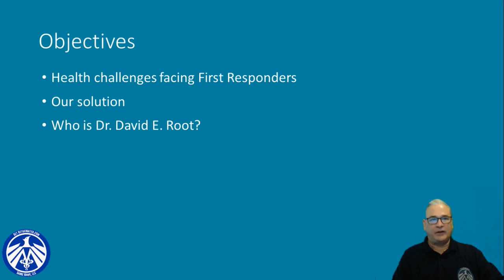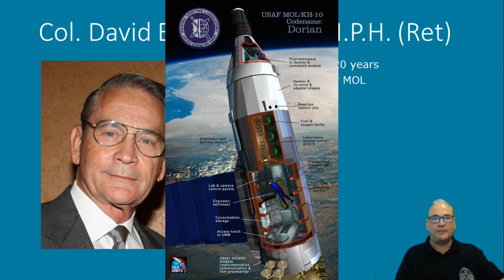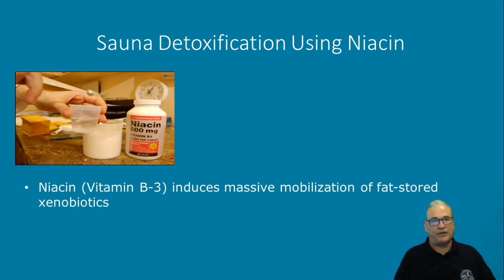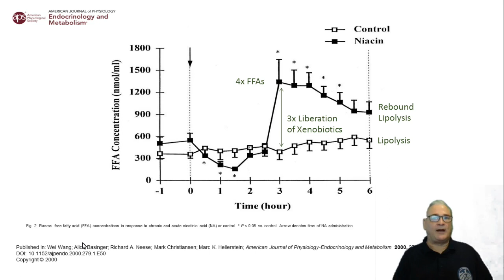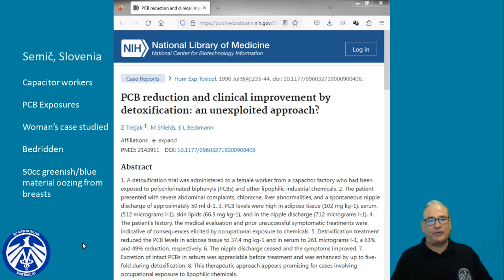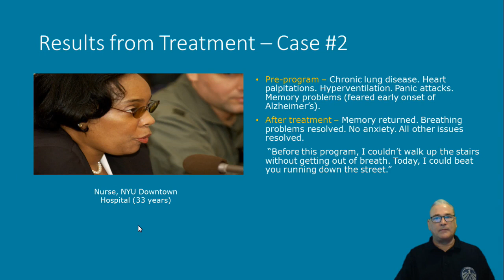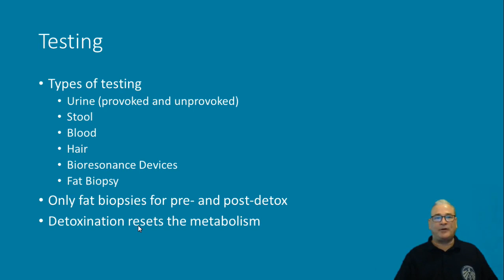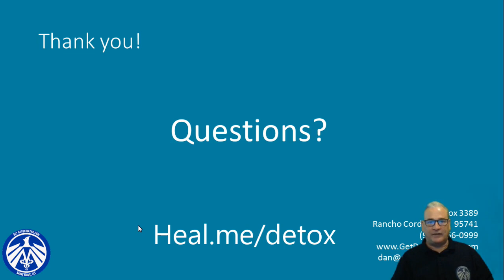First Responders Health Seminar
First Responders Health Seminar held April 6th in Rancho Cucamonga

I had the honor of speaking to First Responders about Sauna Detoxification Using Niacin and how effectively our program detoxifies the disease and cancer causing pollutants these brave men and women encounter daily.

Although no video was recorded during the live event, I produced this video to share the information that was presented.

In this video:
• Health challenges facing First Responders
• Our solution
• Who is Dr. David E. Root?
• Case studies
• How I fit in
• Niacin Flush Sauna Detox (simpler!)

Purchase the Second Edition of "Sauna Detoxification Using Niacin: Following The Recommended Protocol Of Dr. David E. Root" here:

Looking to purchase an infrared sauna?